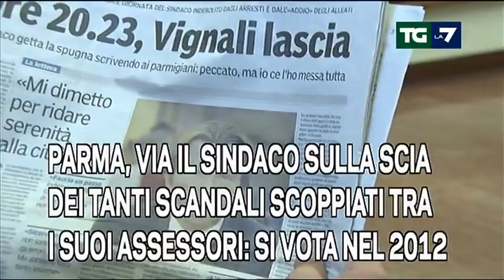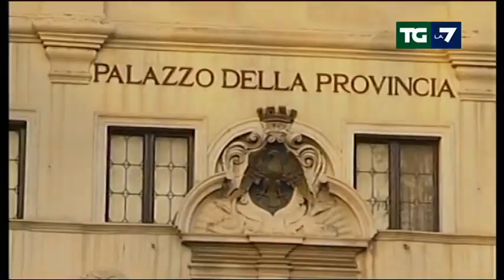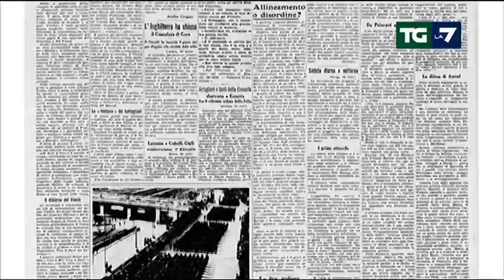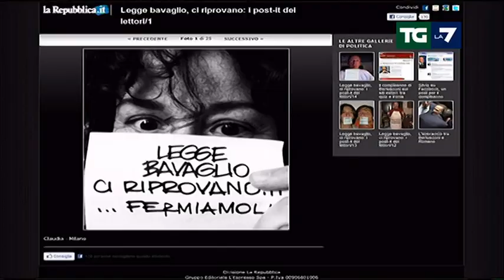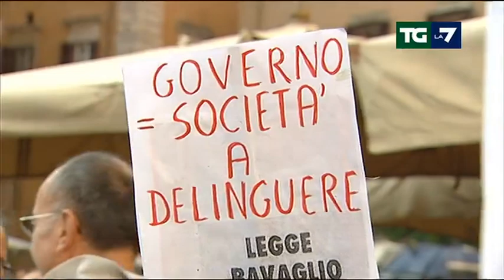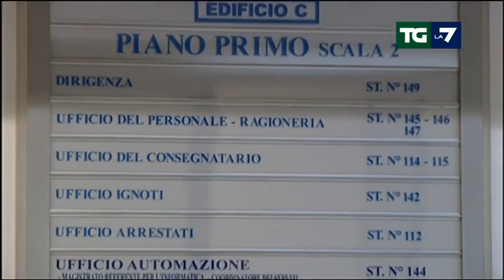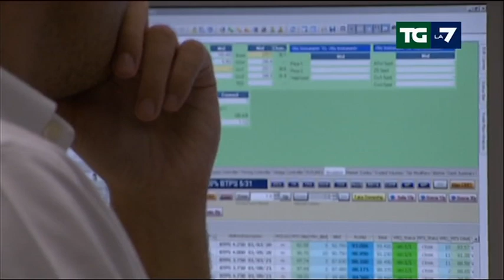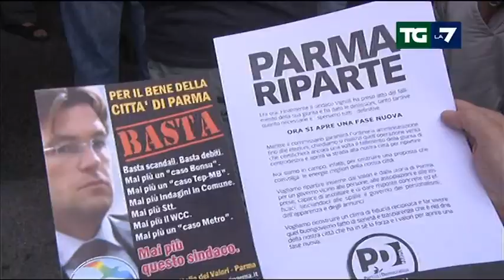Tg La7 - Edizione delle ore 20.00 del 29/09/2011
LA SUCCESSIONE A DRAGHI SPACCA IL GOVERNO: VERTICE PER DECIDERE, NON SOLO TRA SACCOMANNI E GRILLI;
E TREMONTI AVVIA LA DISCUSSIONE SUI "TESORI" PUBBLICI DA VENDERE: C'E' DI CHE RISANARE, MA SI RISCHIA;
OGGI COMPLEANNO DEL PREMIER E DI BERSANI: AUGURI, MA SONO PIU' VECCHI DEI LORO COLLEGHI EUROPEI;
LE INCHIESTE CONTINUANO? E IL PDL RISPOLVERA IL DDL INTERCETTAZIONI: MERCOLEDI' IN ESAME ALLA CAMERA;
LAVITOLA, NUOVI GUAI DA NAPOLI: IL REATO "TRUFFA A DANNO DELLO STATO". ESCORT A BARI: SI ASTIENE LAUDATI;
PARMA, VIA IL SINDACO SULLA SCIA DEI TANTI SCANDALI SCOPPIATI TRA I SUOI ASSESSORI: SI VOTA NEL 2012.